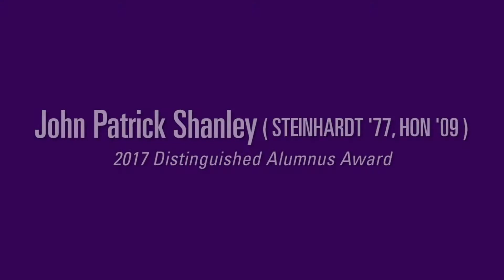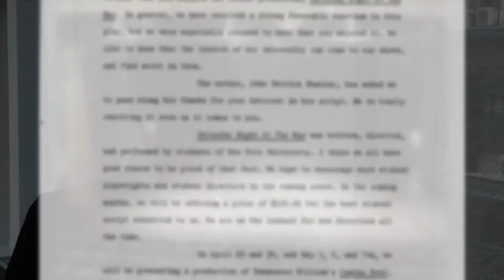John Patrick Shanley (STEINHARDT ’77, HON ’09), The 2017 Distinguished Alumnus Award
John Patrick Shanley (STEINHARDT ’77, HON ’09) graduated as valedictorian from the NYU Steinhardt School of Culture, Education, and Human Development with a degree in educational theatre.